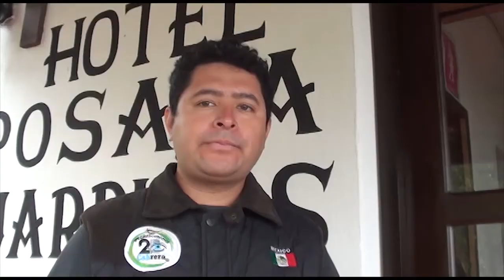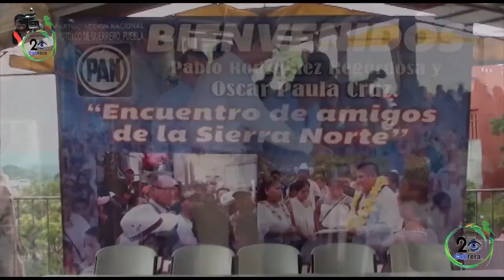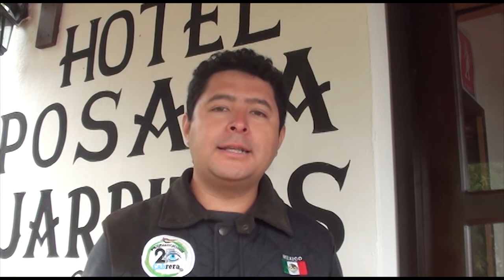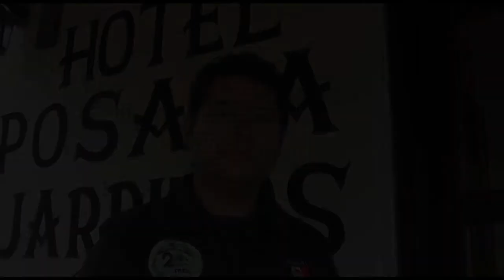Producciones Cabrera El 21 Unico&%/En Cuetzalan Pue: